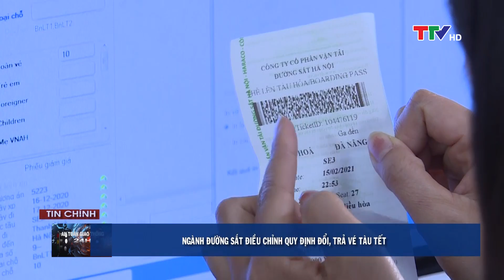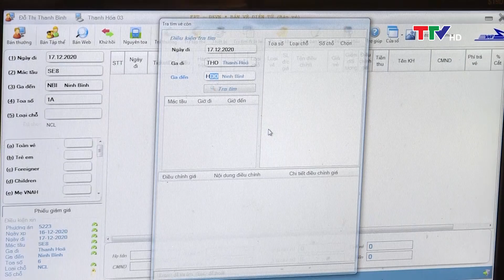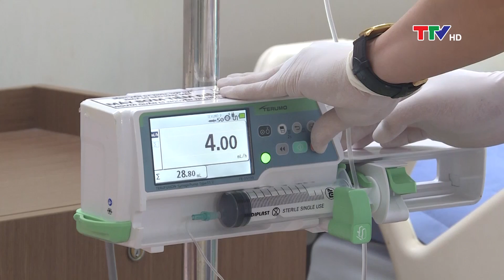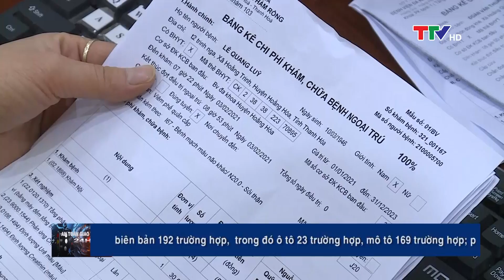An toàn giao thông 09/02/2021